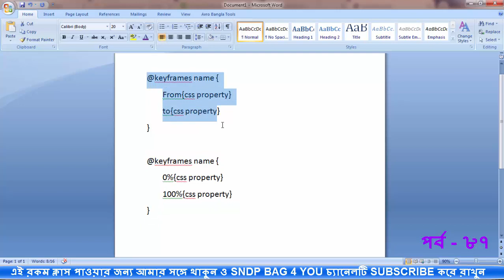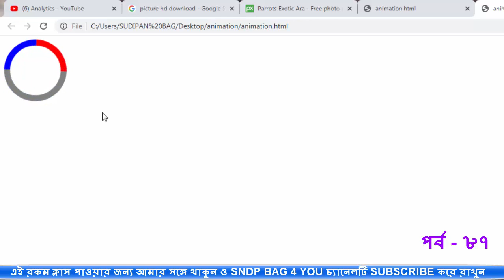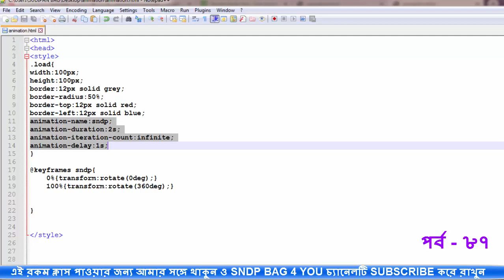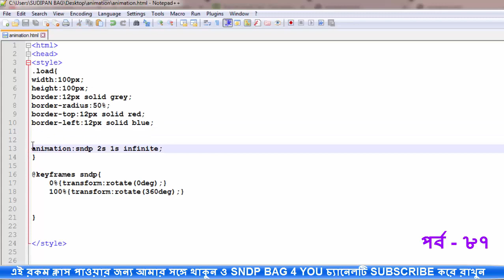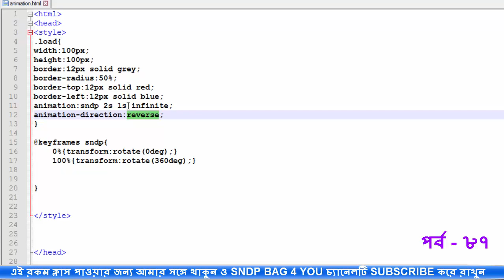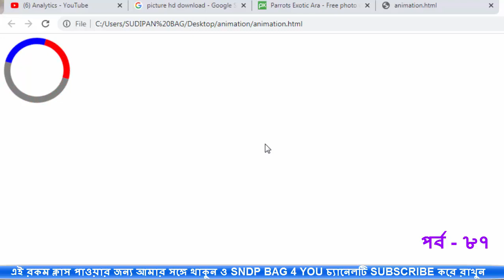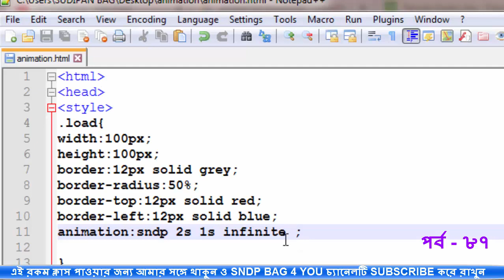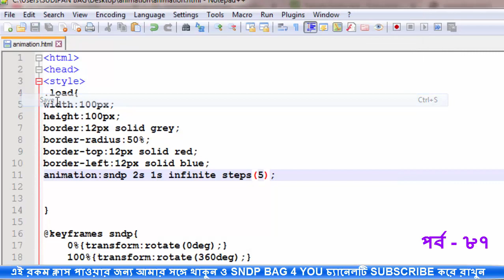css animation bangla part 87 অ্যানিমেশন কোর্স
How to use css HTML animation property in bangla full course.
Animation-delay
Animation-iteration-count
BANGLA HTML & CSS PROJECT